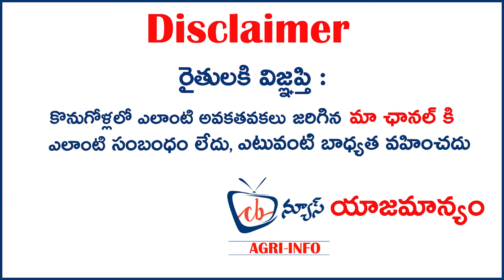Bunny Buffaloes for sale | శంషాబాద్ లో ఈరోజే లోడ్ దిగిన 9 బన్నీ జాతి గేదెలు | 7794978934 | ధరలు?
To Advertise with us contact (మా ఛానల్ లో ప్రకటనలు ఇవ్వడానికి ఈ నెంబర్ ని సంప్రదించండి)  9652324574

Latest videos of Murrah Buffaloes, Bulls, Quality Cows etc. We would provide you Good and Helpful information about Animals.

pls Like & fallow
శంషాబాద్ లో ఈరోజే లోడ్ దిగిన 9 బన్నీ జాతి గేదెలు
బ్యాంకు లోన్ ద్వారా 20 గేదెలు కొన్న రైతులు